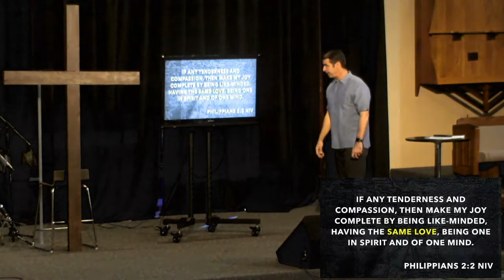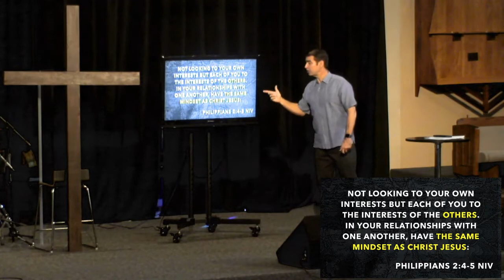Complete the Cross | Peter Garcia